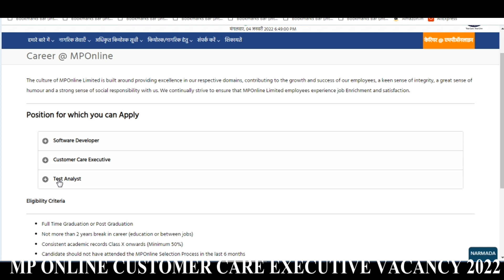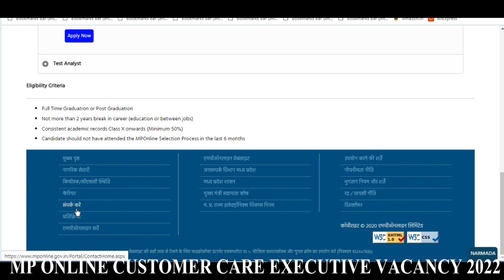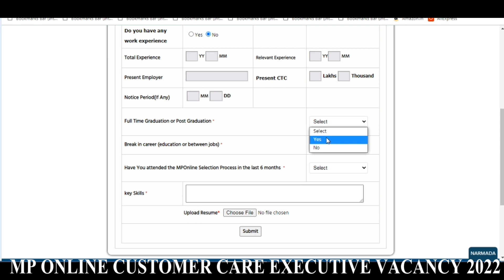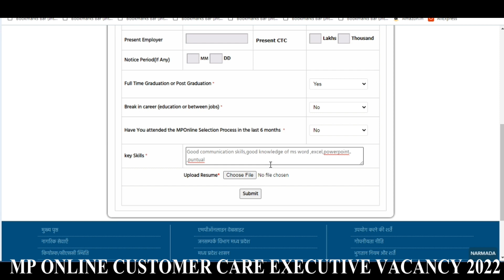mp online customer care executive bharti | mp new vacancy 2022 | new govt jobs 2021